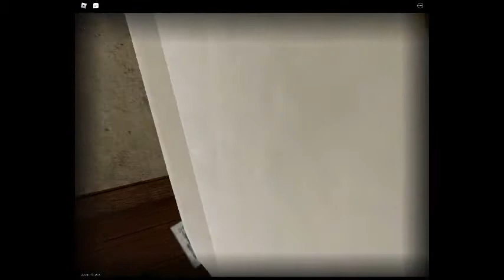PLAYING "Dead Silence" HORROR GAME| part 2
⚠️ Children, attention! ⚠️
People who are epileptic, don't watch this video!
All the trash that happens here will be in the second part!
The first part might be boring, but I won't say so about the second part 😰 WATCH IF NOT SCARY 😈